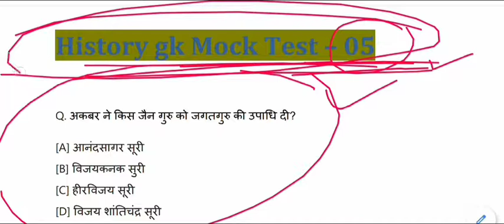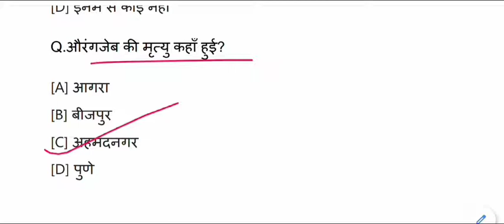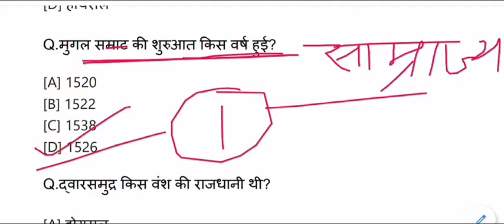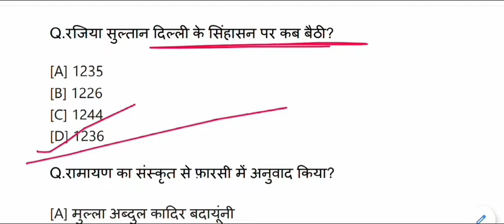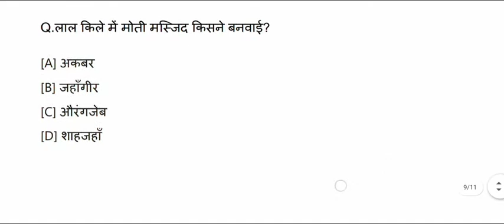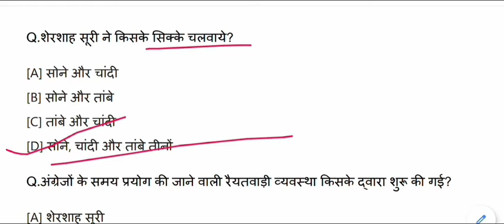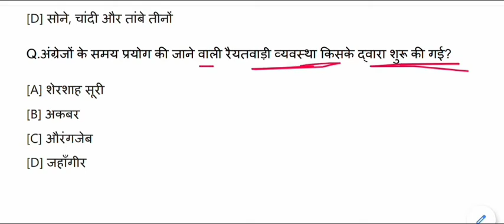TOP History Questions - Answers for All Competitive Exams || Gk ,Gs Mock Test - 05